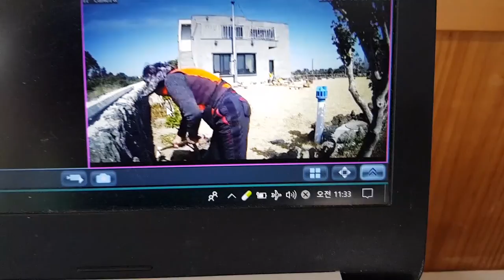2019 여행후 3월 4월 5월4일까지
선스토리 소소한 역사